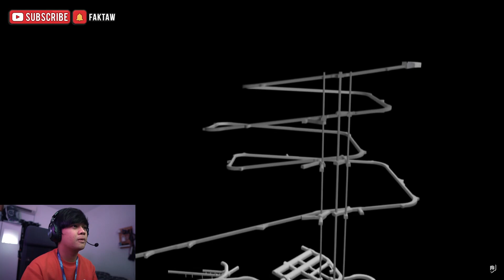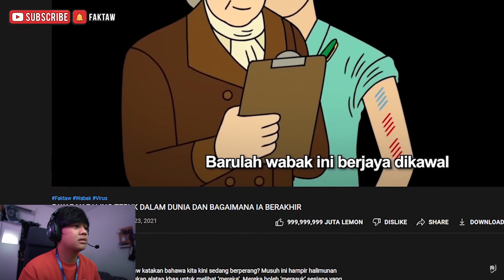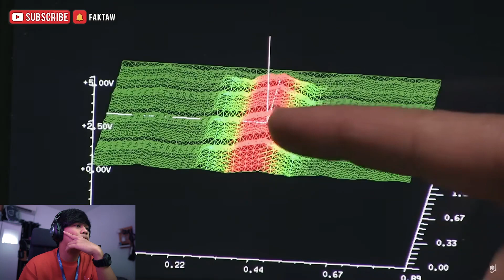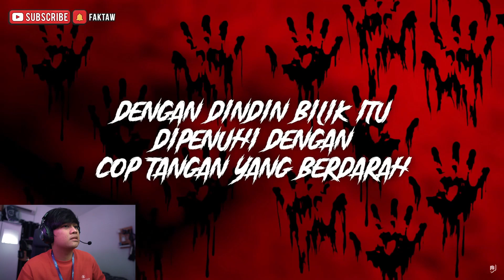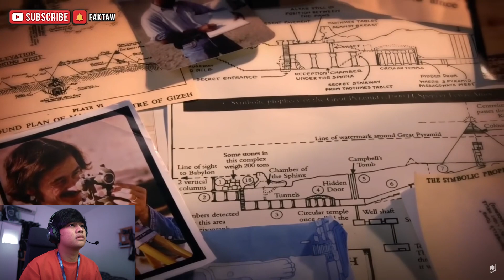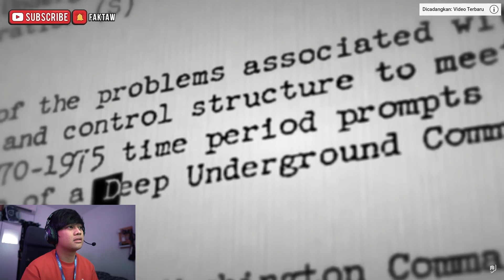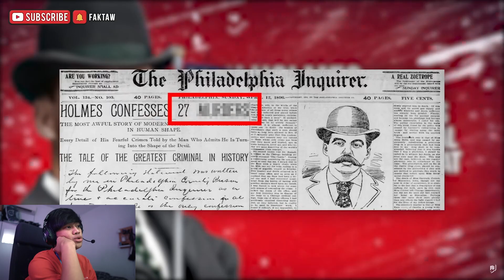PINTU PALING TIDAK BOLEH DIBUKA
Any business purpose can direct message on instagram or email.